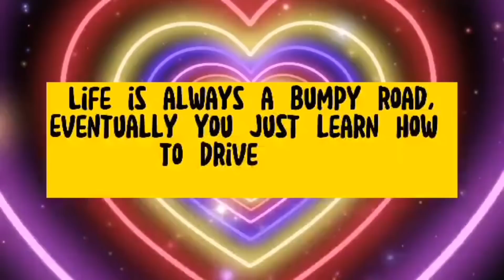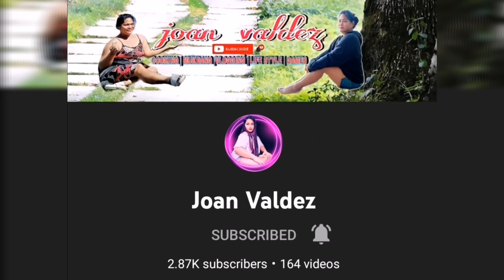DRIVE YOUR OWN LIFE with BEAUTIFUL SCENERY